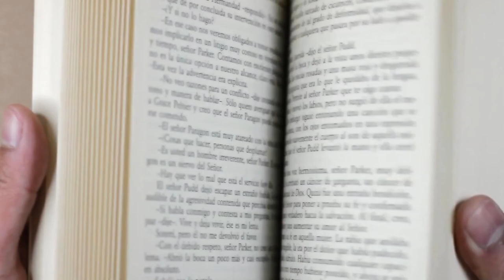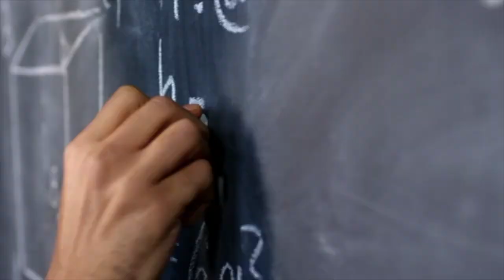The wisdom of a drunken man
The Value of having less. Less is more.
The power is in the value of taken full advantage of the less you have.
And it is key to living a fulfilled life.

Our time is limited, don't dwell so much on the past or wait to have everything before start living that is madness.

The less you WANT, the less you have to take care of.
The more you WANT the more money you need to earn.
The less you WANT, the more time you have for people.
The more you WANT, the more things you need to protect.
The less you WANT and content with, the less you worry about not having.